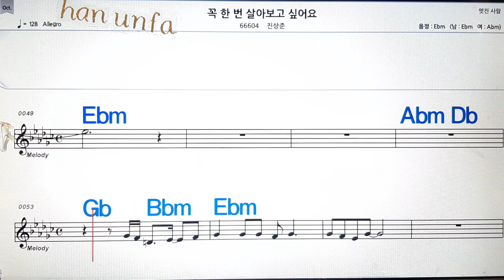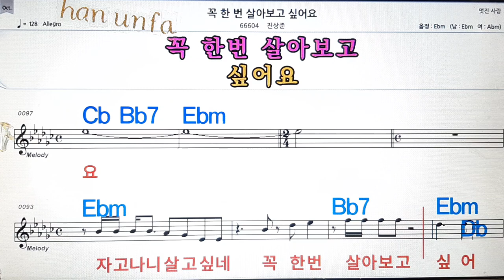꼭 한번 살아보고 싶어요/진상준💋노래방, 통기타 , 코드 큰악보, 가라오케, 반주💖Karaoke, Sheet Music, Chord, MR